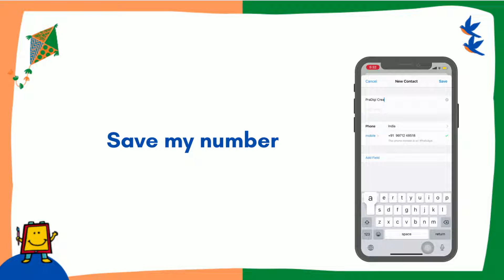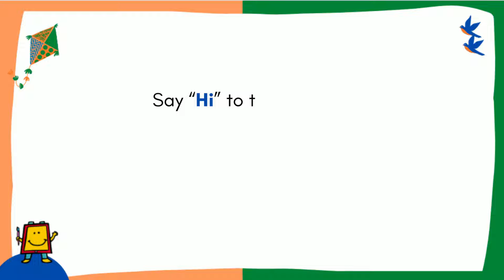CC India's Soaring Kites workshops- English